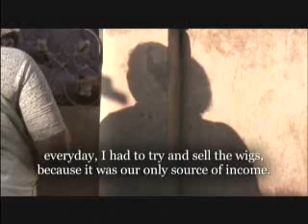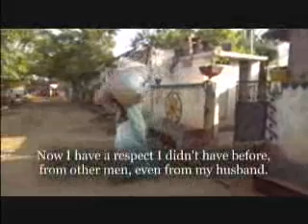Sajja Sivanna - India